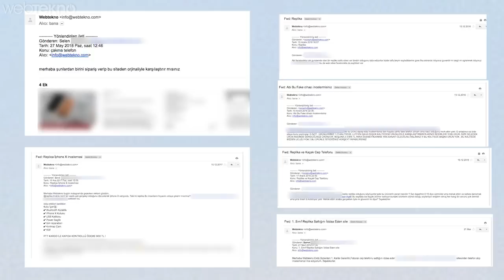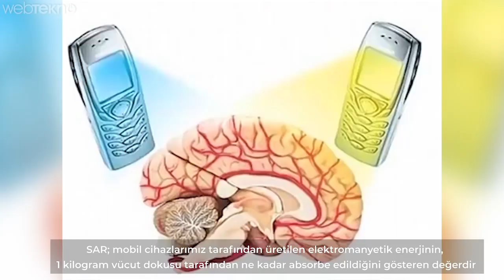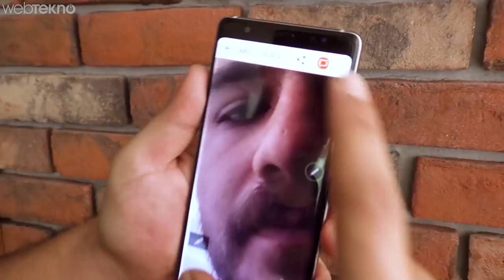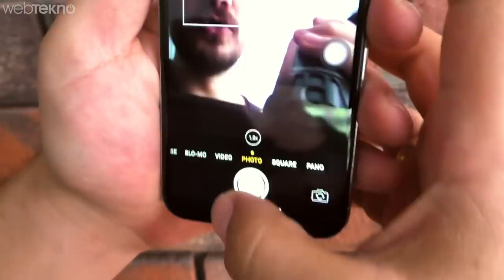En Kral Çakma Telefonları Satıyoruz Diyen Mağazanın Tüm Telefonlarını Aldık! (Mutlu Sonlu)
Merhaba sevgili Webtekno takipçileri. Bu videomuzda sizlerden gelen yoğun istek üzerine internette en kral çakma telefonları sattığını söyleyen yerden alışveriş yapıyoruz.

İçeriğimizin devamında tek tek telefonların hallerine bakıyoruz. Siparişimiz de şunlar var:

- iPhone X
- iPhone 8
- Note 8
- Galaxy S9+

Bu markalar ilgili mağazanın elinde bulunan en iddialı Replika telefon modelleri aynı zamanda. İşin aslı Replika telefonların esas olayı sağlığa verdikleri zararlar.

Şimdi öncelikle biz bu telefonları neden aldık?

En önemli nedeni sağlığınız. Mesela bu cihazların çoğu çıktıkları ülkelerde belirli sağlık kriterlerini yerine getiremediği için satılmıyor bile. Belki de bu üzerlerindeki konsept etiketi o yüzden var.

Şimdi arkadaşlar bu tarz cihazlar uzun süreli kullanımlar sonucunda kanser oranını %100 arttırıyor. Bazı satıcılar SAR değeri şöyle böyle gibi söylemlerde bulunabiliyorlar fakat şunu unutmayın SAR değeri ölçültürmek gerçekten zor ve masraflı bir şey. Öyle herkesin yaptırabileceği bir şey değil. Madem SAR değerleri insan sağlığına zarar vermiyor o zaman neden gerekli sertifikaları yok?

Tabiki de sadece şekli itibariyle tercih edilen bu merdiven altı üretim cihazların bir de yazılım sorunları var. Çoğunun yazılımına müdahele ediliyor. Mesela çakma telefonda ekranda güncelleniyor yazısı görürseniz hiç kuşkunuz olmasın ki bilgileriniz bir yere aktarılıyor. Ya bu cihazlarda bankacılık vs işlemleri yaparsanız? O zaman işler iyice karışır.

Yani arkadaşlar daha videonun başında belirteyim 400-500 liraya sağlığınızla oynayacağınıza paranızın yettiği, sağlık standartlarını yerine getiren orijinal bir alıp cihaz alın bizce.

Evet bu seferki cihazlar görüntü olarak benzemiş. Çalışmış adamlar ama yine de almayın! Çünkü yaydıkları radyasyon cilt kanseri, kısırlık, beyin tümörü riski, Kalp Pili kullananlar için pil bozulma riski, baş ağrıları, görmede zayıflama, düşük riski, yüksek tansiyon, genetik yapıda bozulma ve daha pek çok sayamayacağım şeye neden oluyorlar!